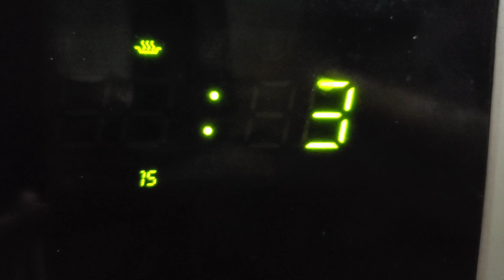I Tried This Recipe For First Time And It Turned Out "AMAZING" 💯😍- Anu Life Official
hello everyone today i made this amazing recipe❤...and turned out very amazing ,Do must try this at least once you will love it and definitely make it again 😍

Lazy Toffe Cake Ingredients;
- Flour Half Cup
-Egg 1
- Vanilla essence 3 to 4 drops
-Milk 1 to 2 tbspn

Toffee Sauce Ingredients;
- Suger 3 tbspn
-Water 1 cup
-Cream Half cup

four method do watch my full video it will realy help you ,Thanx❤